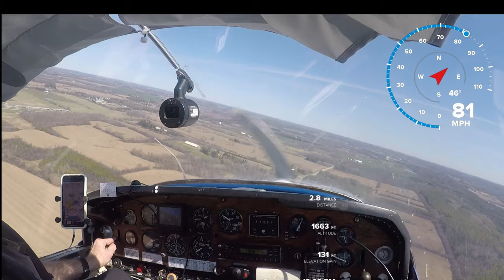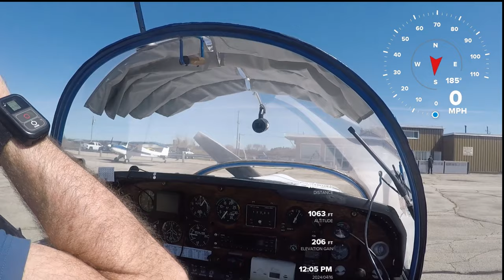Footage of my Zenith Landing - Only Took 7 Years!! What equipment used? You have to watch to see!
Hard to believe it took 7 years for me to finally organize someone to take video of my Zenith Ch200 doing a takeoff and landing!   Everything finally came together on this date with good weather, very light winds (except of course on final...!) and the help of pilot friend John Savage.  And the equipment used for the video will surprise you - but you have to watch to see!